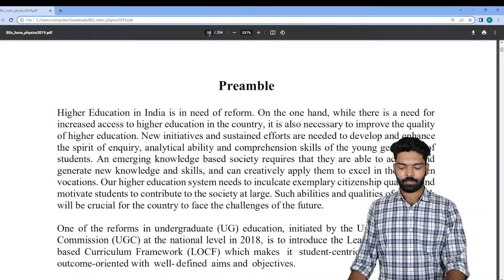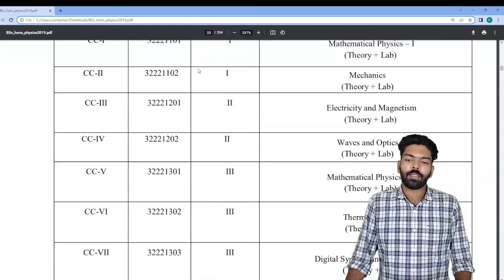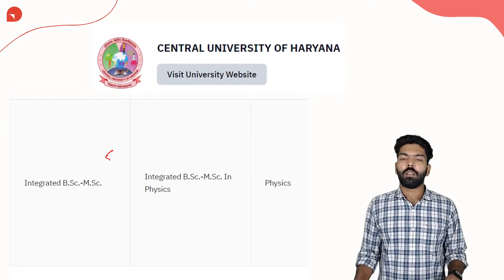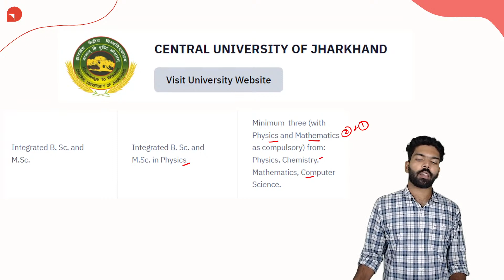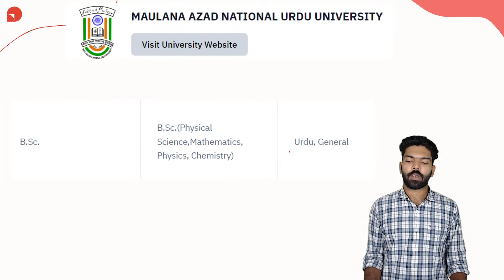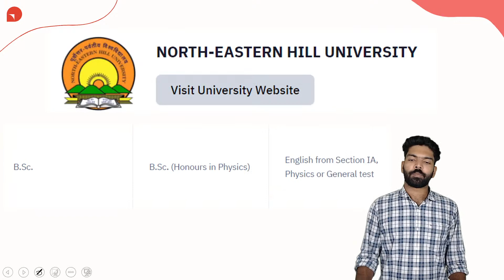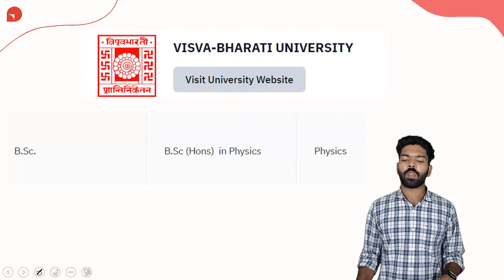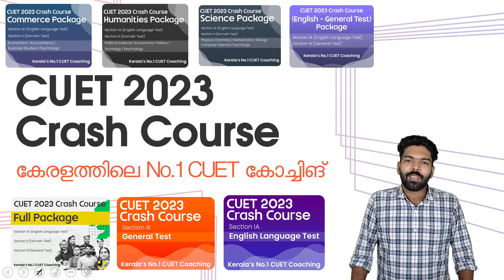Study BSc Physics Via CUET | CUET 2023 | Central Universities | Kerala's #1 CUET Coaching | Prepwise